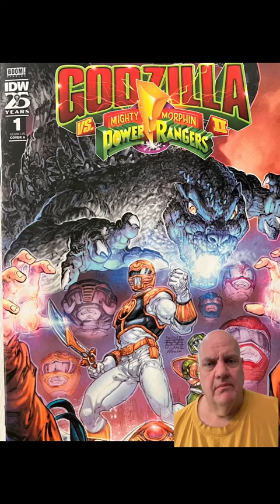🦖 🥷 Godzilla vs (One of) the Power Rangers 🔥🤺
Godzilla vs Power Rangers #1 @IDWPublishing

Green Archer Comics
Our Comics Fight Cybercriminals!